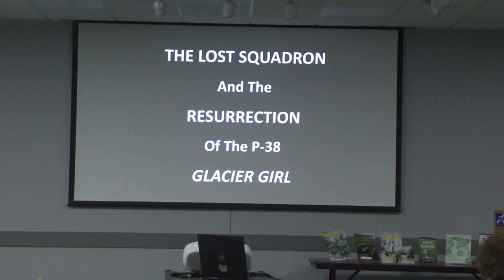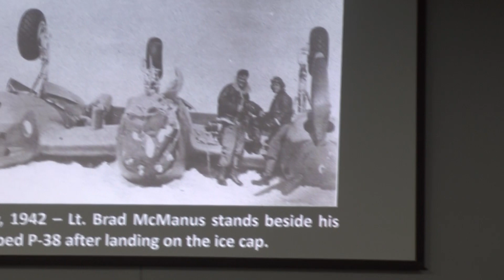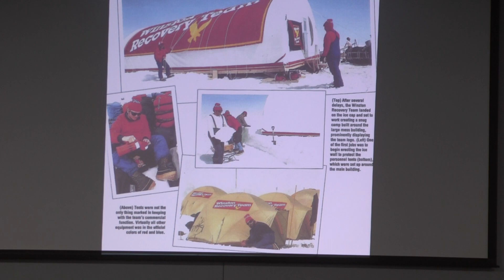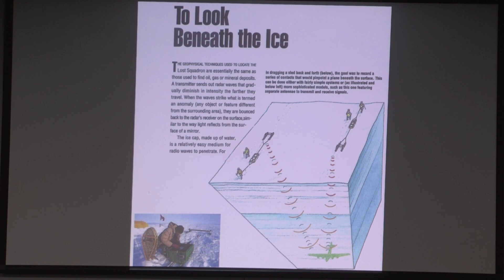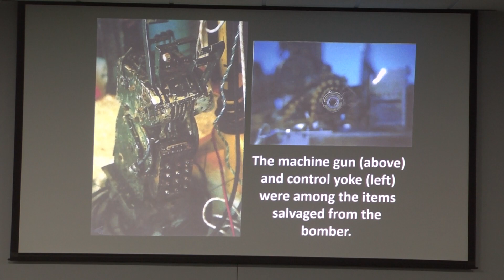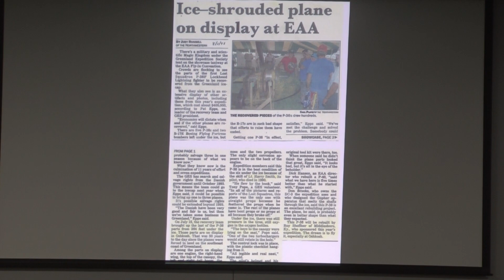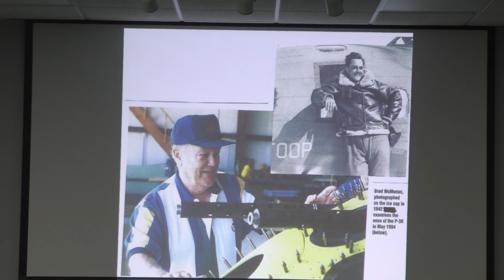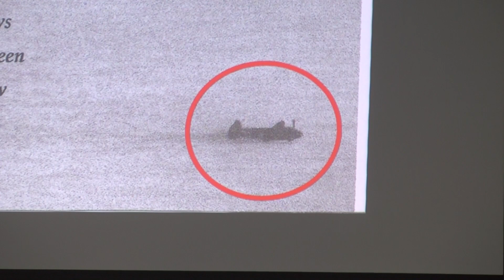Waupaca Library Lunch & Learn: The Lost Squadron and the Resurrection of the P-38 'Glacier Girl'